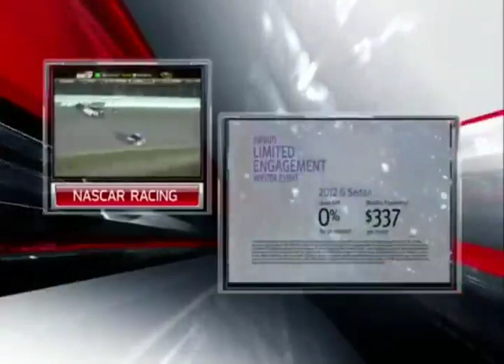2012 FORD ECOBOOST 400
2012 FORD ECOBOOST 400